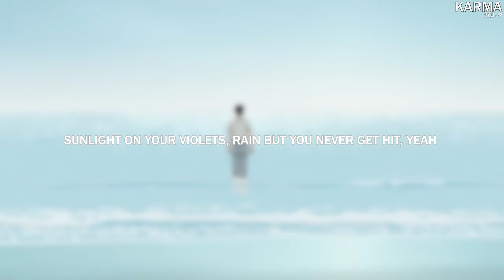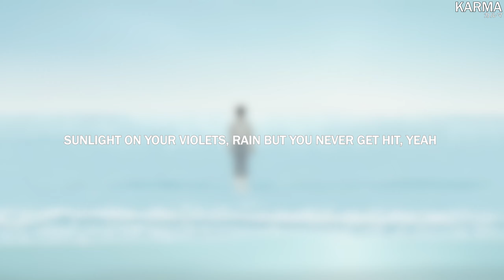Powfu & Cody Lawless - LUCKY MERMAID (Lyrics) (ft. Milkshakes in the Valley)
lyrics

Hear the birds sing with all the things you do
Walk another plank
Falling in the waves for you
Scoping out the land
The queen beneath the sand

Where the boats at?
Head into the rainstorm
Following a ghost map
Take you to a place where it's safe
And the medicine is
Yeah, and then I'll pick you roses

Small waves are pulling me closer
Your long hair's surrounded by clovers
At some point the waves will crash over
I'm out of luck, I'm in love again

Sunlight on your violets
Rain, but you never get hit, yeah (Ah, ah)
House on your little own island
Break hearts but you've never been bit
A mermaid chased by pirates
But you ain’t never seen no ship
There’s gold, but nobody gon’ find it
Break hearts, ’cause you’ve never been in love

It's October now (Ah-ah)
It's frozen out
Hope you come right down (Ah)
Said you would, said you would, say you might (Ah)
All that's golden is dead
No warmth in the sun
I pray that I come this close to you

Rains but you never get hit, yeah (Ah, ah)
Break hearts but you've never been bit (Woo-hoo!)(Yeah)

[Pre-Chorus: Powfu & Cody Lawless]
Na-na-na, ooh-ohh
Na-na-na, ooh-ohh
Na-na-na, ooh-ohh
Na-na-na, ooh-ohh